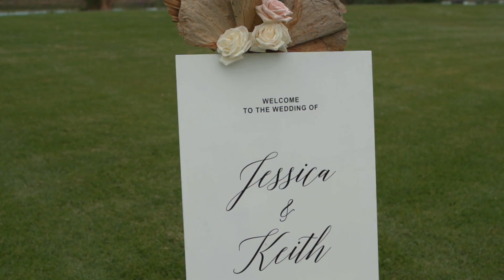Jess & Keith Wedding Story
Jessica & Keith Wedding Story
We had the most magical day capturing the wedding of Jessica & Keith on Saturday. I don't think the smile left my face all day as the love, laughter and happiness was well and truly infectious.
Together with baby Ash and fur baby Chase their love story is one we loved piecing together.
Vendors
Photography Translucent Photography
Venue Terara Riverside Gardens
Celebrant Merinda Richardson Civil Celebrant
Stylist Piccolo & Poppi
Music Jack Willis Music
Dress Love Marie Bridal Boutique
Hairdresser Little Hair Boutique
Make Up Jade Elizabeth Makeup & Hair Extentions
Music Bed
MB01GULKDISGBTX